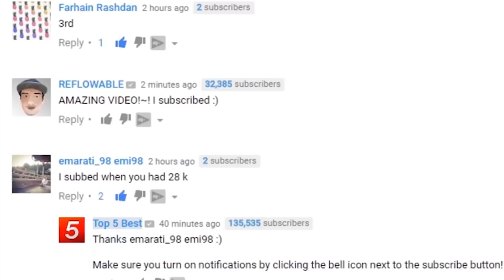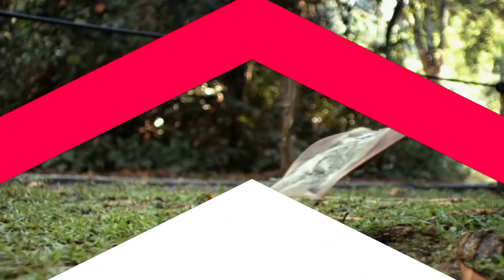If You See This in the Jungle, Ask for Help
In today’s video, we’ll be taking a look at animals that you don’t want to see while walking in the woods, or more specifically, in the forest. Some of the entries are pretty obvious, they are after all predators with sharp teeth and claws, but some will genuinely surprise you.

Which of these animals do you find absolutely terrifying? Let us know down below in the comments.